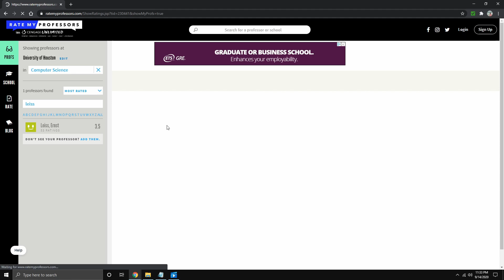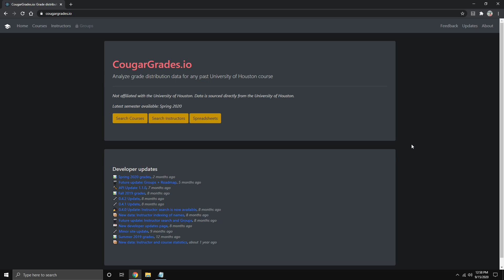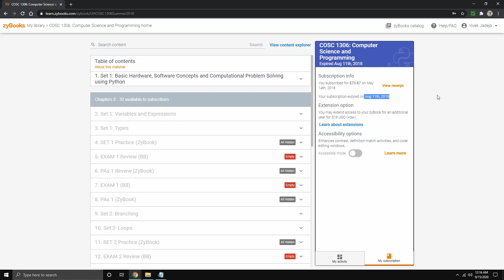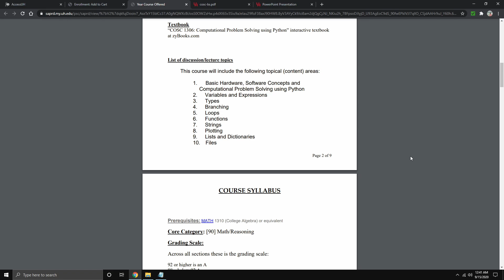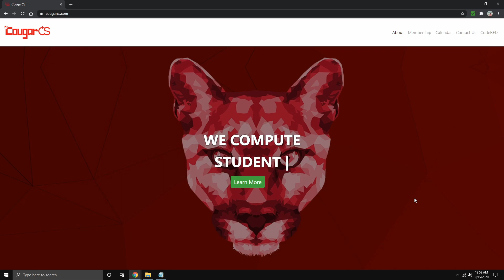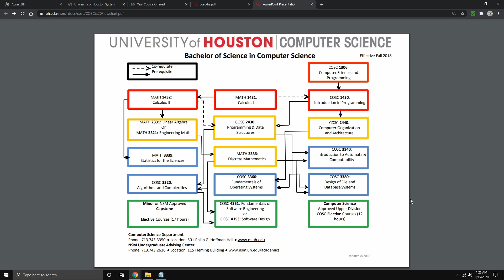An Intro to Computer Science at University of Houston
In this video, you'll hear me talk about a few things:

1. The computer science program at UH
2. The first CS course in the degree plan
3. Resources that will help you out during your time at UH
4. General advice for programming and for those who want to get into software development

I hope you enjoyed this first video. Please let me know if you have any suggestions for future videos or if you think I missed something in this one.